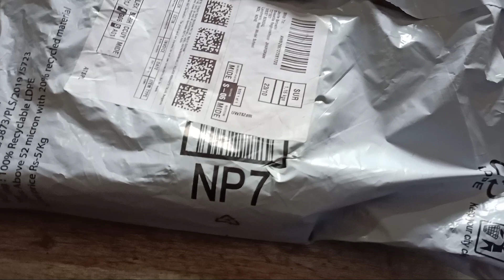Last minute diwali decoration ideas at home I jayitas kitchen diwali celebration